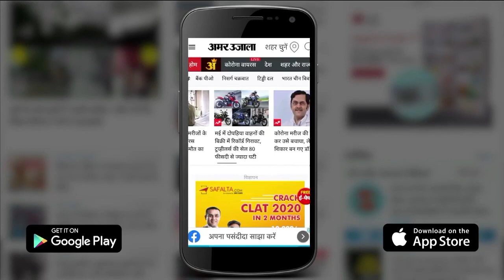यति नरसिंहानंद ने दिया विवादित बयान 'हिन्दुओं मर्द बने...' | Yati Narsinghanand | Hindu Statement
दिल्ली के बुराड़ी में आयोजित हिंदू महापंचायत में एक बयान के बाद तीन लोगों पर एफ आई आर दर्ज हुई है। यहां का वीडियो सोशल मीडिया पर तेजी से वायरल हो रहा है और इस वीडियो की चर्चा सियासी गलियारों से लेकर आम लोगों के बीच हो रही है। आइए आपको बताते हैं दरअसल वीडियो क्या है और पूरा मामला क्या है।  प्रसिद्ध  डासना देवी मंदिर के पुजारी यति नरसिंहानंद ने एक बार फिर विवादित बयान दिया है और इसीलिए यह वीडियो वायरल हो रहा है जिसके बाद प्रशासन ने एक्शन लिया है। देखें रिपोर्ट...